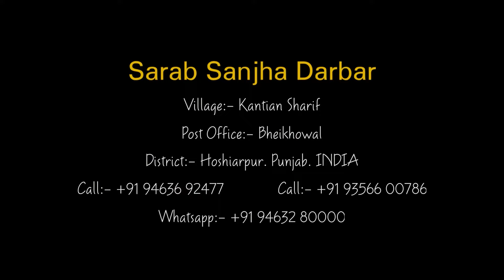25 02 2024 Raipur Dabba